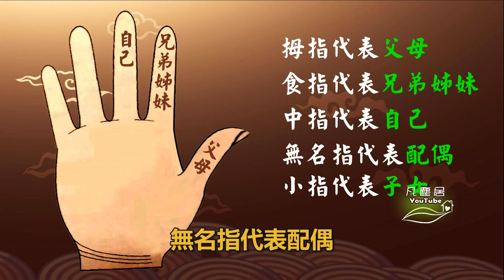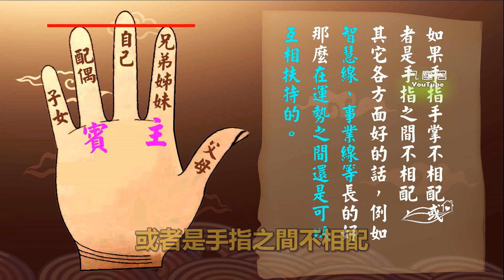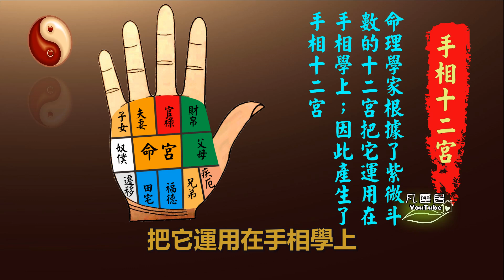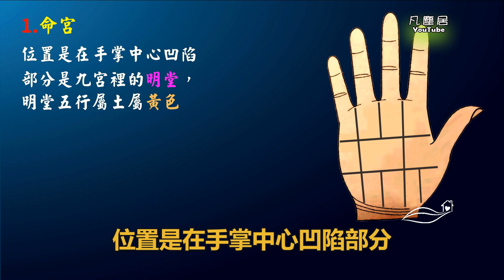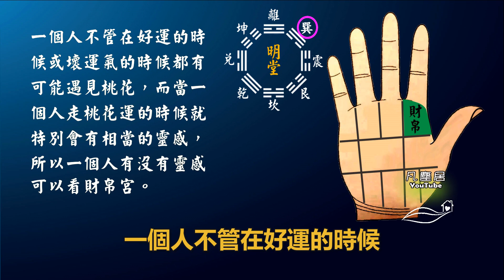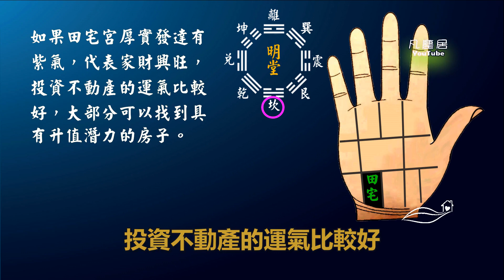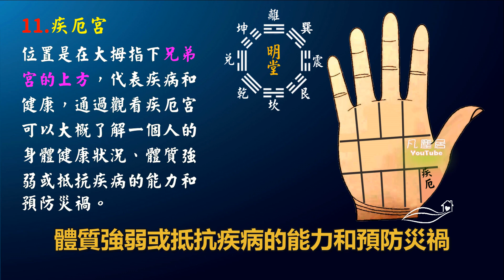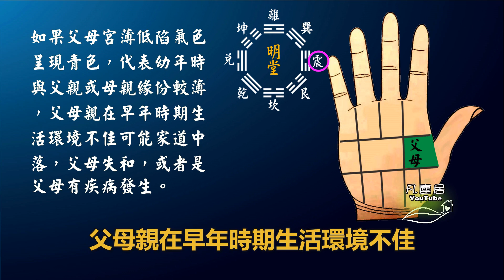【算命不求人】快速看懂手相-(三十四)手相十二宮|Oriental Palmistry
要進一步看懂手相的朋友有福啦!手相的十二宮對應在掌中八卦，可以發揮相輔相成的功能...圖片精美、內容精彩...走過、路過更不要錯過...更多精彩內容，請訪問我的網站：

【今天內容】手指長於手掌為龍吞虎，性格大部分比較內向，手掌長於手指為虎吞龍，性格大部分會比較外向，這是手掌和手指兩者之間的相對關係，在我們的五隻手指之間一樣的也有相互的關係。我們的手指應該粗細有序，主賓相稱為佳，五隻手指，拇指代表父母，食指代表兄弟姊妹，中指代表自己，無名指代表配偶，小指代表子女。古書上形容手指相互的賓、主關係，這種的賓、主關係是根據古代的統計結果所做出的結論，這個結論所指的是賓奪主、主勝賓，什麼叫做賓奪主呢？賓奪主所形容的意思就是『喧賓奪主』這個解釋是：聲勢強大的賓客，占了主人的地位；比喻外來的、次要的事物被佔據了。賓所指的是無名指，無名指代表配偶，主指的是食指，食指代表兄弟姊妹，食指和無名指一般以兩指相稱為佳也就是主賓相稱；而無名指比食指長叫做賓奪主，手是賓奪主的人代表對於異性、配偶會比較照顧，會聽從配偶的意見，聽不進家人、朋友的規勸，自己會覺得常常受到親戚、朋友的氣，因此對於家人比較沒有那麼關切，理財方面比較喜歡投機性質的投資，例如：股票、打麻將等...但不是賭博，因為耳根子比較軟容易被騙上當，所以賓奪主的人要特別注意事業和財富上的危機，這就是所謂的賓奪主也代表運勢比較會受到阻礙。食指比無名指長代表了主勝賓，手是主勝賓的人具有很強的管理能力和擁有指揮他人的權力，比較有成功的機會，有希望得到富貴，對於自己的家人、兄弟姊妹比較照顧袒護，對朋友有仁愛之心，對事情能分辦是非公正處理，但在愛情方面缺少浪漫，不會說情話，不解風情，使得異性、配偶會有生氣的情緒，這就是所謂的主勝賓。古書上說：中指為君，食指和無名指為臣，君臣相配，兩指護衛，所指的就是食指和無名指長短一樣為最好，如果手指手掌不相配或者是手指之間不相配，其它各方面好的話，例如：智慧線、事業線等長的好；那麼在運勢之間還是可以互相扶持的。更多精彩內容更多精彩內容，請訪問我的網站： Palmistry-Finger Palmistry-Hand 【算命不求人】快速看懂手相-(三十一)手掌的三大世界，掌中八卦位置和意義|Chinese and Western Palmistry and Western Palmistry 【算命不求人】快速看懂手相-(二十九)直覺線、神秘紋、靈感線|Intuition line |Money Line 【算命不求人】快速看懂手相-(二十七)太陽線、成功線Part 2.成功線的型態、分支和符號|Success line 1.認識成功線，成功線起點位置的含意|Success line 3.事業線的型態，分支，符號標記|Fate Line 【算命不求人】快速看懂手相-(二十四)命運線、事業線Part 2.事業線起點，末端位置和意義|Fate Line 1.事業線流年測算法，影響線|Fate Line 4.婚姻線符號標記的含意，子女線|Children Line 3.婚姻線的形態（下），你是什麼類型的婚姻線？|Marriage line 2.婚姻線的形態（上）|Marriage line 1.你什麼時候結婚？婚姻線流年測算法|Marriage line 4.感情線的分支、符號的含意|Heart Line 3.感情線型態、金星環 2.副感情線，感情線流年測算法|Heart Line 1.認識感情線|Heart Line 5.智慧線的形態,分支,符號含意|Head line 男女雙手斷掌，男女左、右手斷掌|Simian Line 如何分辨真斷掌、假斷掌|Simian Line 4.智慧線末端意義，智慧線與職業、財運 3.認識七種手型 2.智慧線的起點看性格,流年測算與八大丘 1.智慧線的特點、智慧線的流年測算方法 【算命不求人】快速看懂手相-(四)生命線Part 3.生命線的分支、符號標記含意 2.生命線的型態、分支、符號標記含意 1.流年測算方法、類型【關於凡塵居心靈】來到凡塵居心靈,可以幫助你吸收世界上新奇的趣聞，增加生活中的樂趣，在你心裡可能有一些疑惑對你困擾已久！